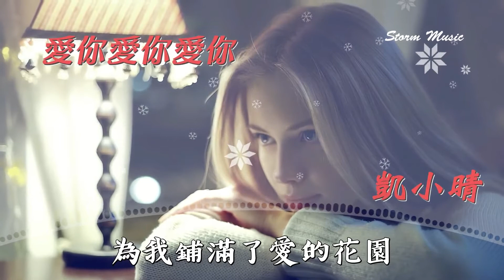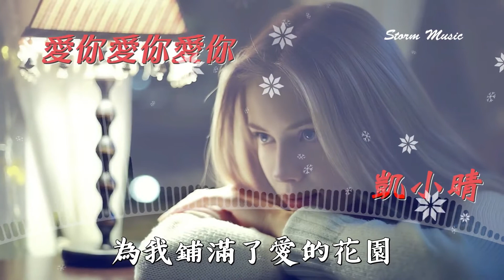凱小晴 - 愛你愛你愛你 [我就要愛你愛你每天 我想你想你每夜 在任何時間任何地點]【動態歌詞Lyrics】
凱小晴 - 愛你愛你愛你

作詞：筱玖
作曲：二蘇

一開始不了解 是戀愛的感覺
就像是魚兒對於水的眷戀
沒有你的時間 像魚離開水面
生命就會慢慢枯竭
哎喲我的老天 怎麼能那麼甜
茫茫人海你和我一樣感覺
心有靈犀一點 彼此不許多言
就到達對方心裡面
我就要愛你愛你每天
我想你想你每夜
在任何時間任何地點
大聲宣布愛情的宣言
讓整個世界聽見
你是我不過季的春天
就只想愛你愛你每天
我想你想你每夜
再沒有人能入我的眼
你霸占了一整個世界
心再沒自由可言
為我鋪滿了愛的花園